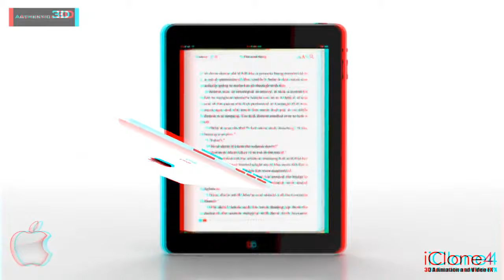ipad 3d anaglyph